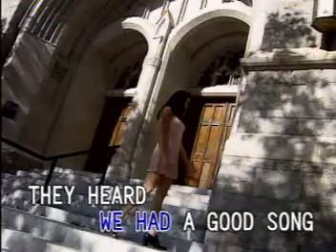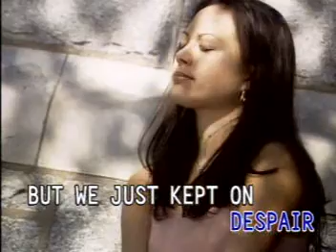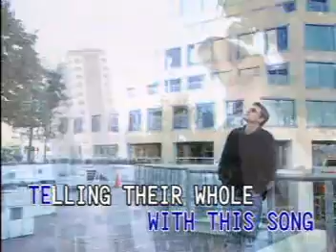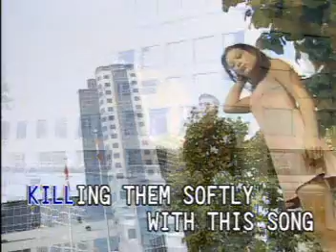KILLING ME SOFTLY - FUGEES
And there he was, this young boy, a stranger to my eyes

I felt he'd found my letters and read each one out loud

Woah
Woah, la
Woah, la (ha, ha, ha, ha)
La-ah-ah-ah-ah

Strumming my pain with his fingers (yes, he was singing my life)

Yo, put your hands together for L-Boogie (strumming my pain)
From the Refugee Camp (yeah, yeah)
(Singing my life) up in here, you know how we do, L-Boogie up in here
Wyclef, Prazwell, said L-Boogie up in here
Wyclef up in here
My man Lil' Base (Prazwell up in here)
Jerry one time
T Rocks up in here, we got Warren up in here
This is how we (Warren up, up in here, Outsiders up here)
We got Fallon up in here, Mulaney, Mulaney's (Refugee Camp, Refugee Camp)

Everybody got a breakin' point kid
And they'll rat on you
The family niggas will rat on you
That's why we gotta be prepared to take whoever out we need to

Source: LyricFind
Songwriters: Norman Gimbel / Charles Fox
Killing Me Softly With His Song lyrics © Sony/ATV Music Publishing LLC, Warner Chappell Music, Inc, Universal Music Publishing Group